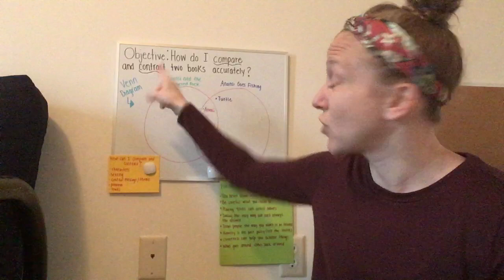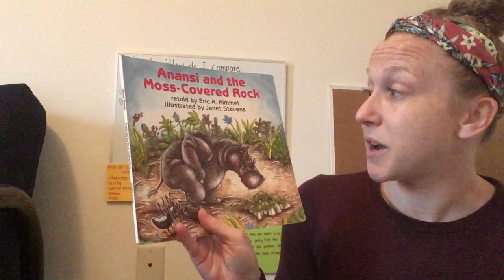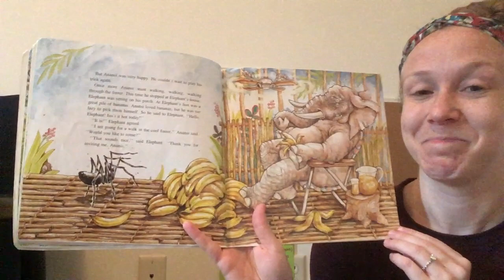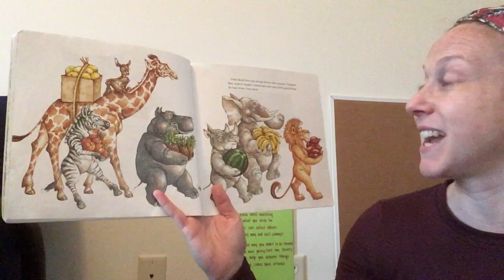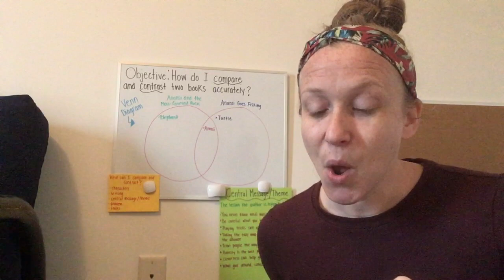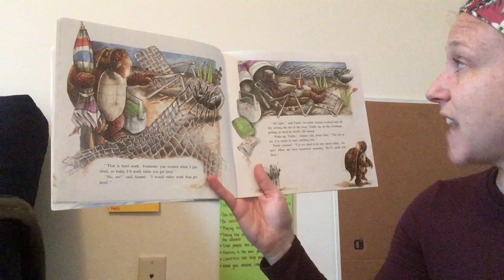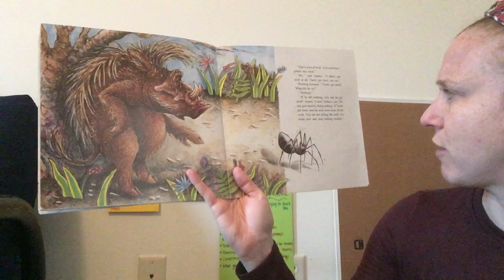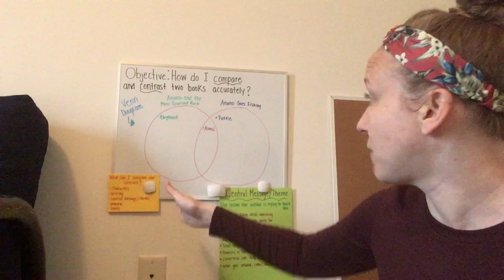Compare and Contrast 2 Trickster Tales